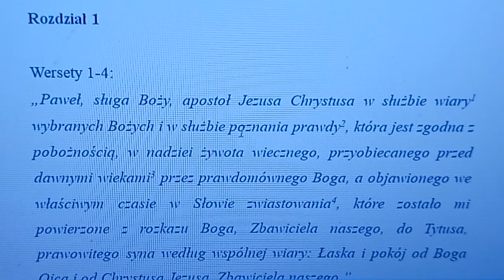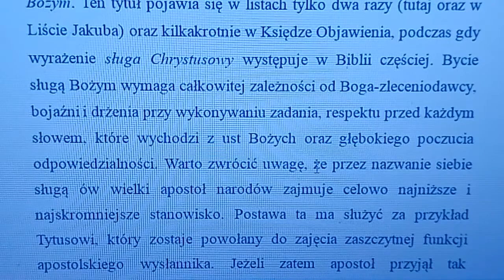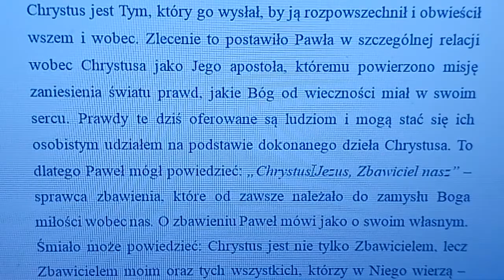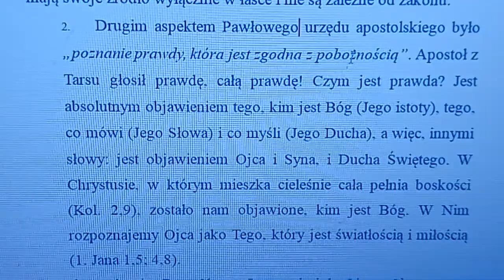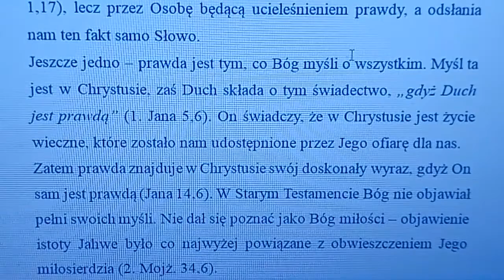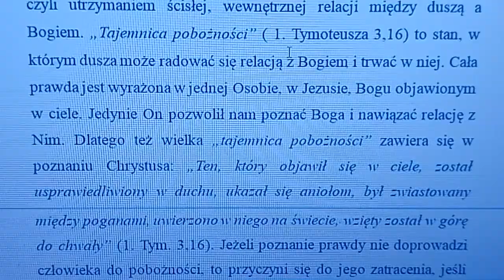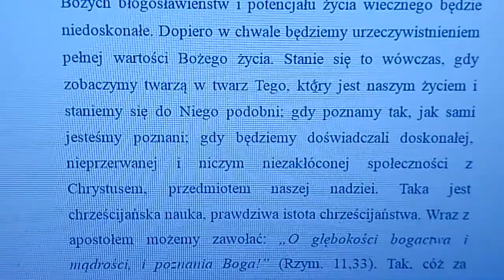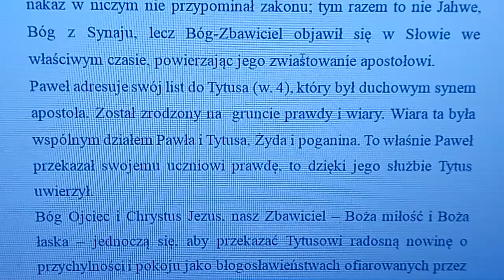Henri Rossier komentarz do listu do Tytusa cz. 1B Zielone Niwy